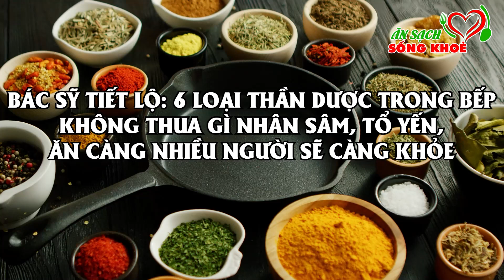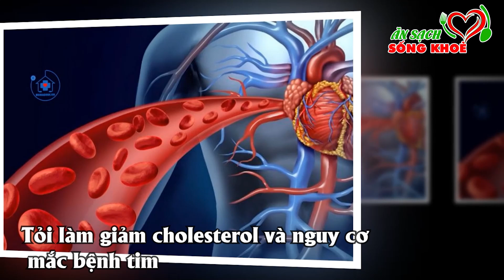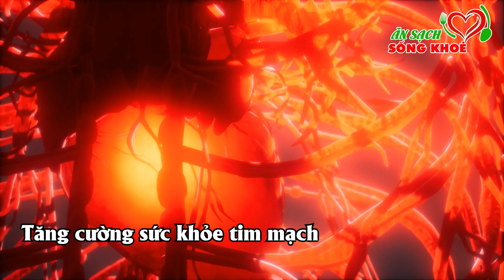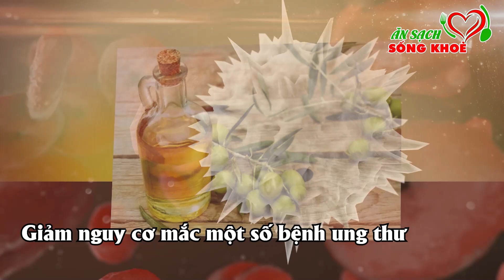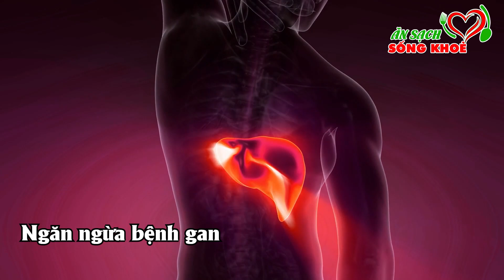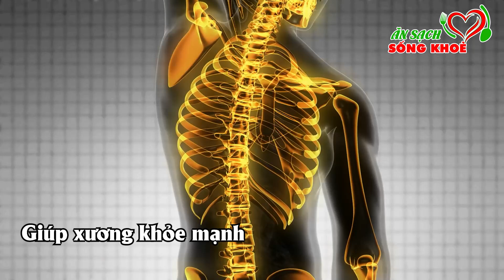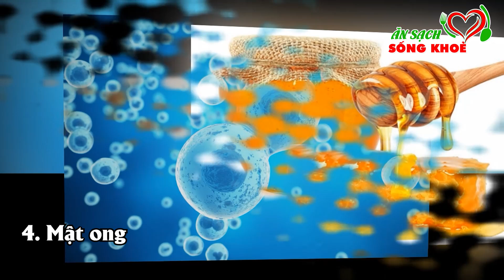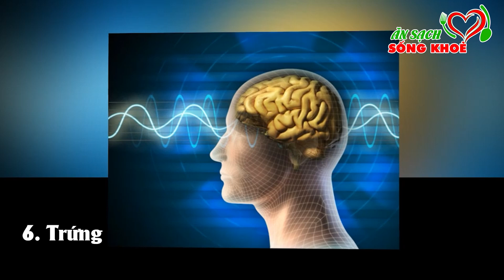Bác Sỹ Tiết Lộ 6 Loại Thần Dược Trong Bếp Không Thua Gì Nhân Sâm, Ăn Càng Nhiều Người Sẽ Càng Thọ